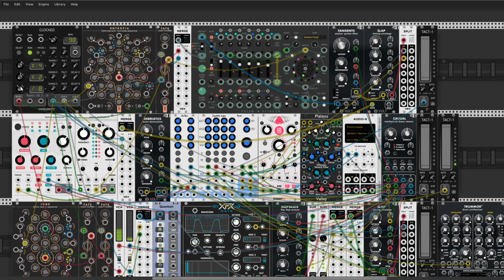VCP-40 -Rainbow by Prism- -Shadowrunner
Hello Rackerz
Today (tonight) I present my entry to Very Cool Patch part 40. This time I made something absolutly by acccident.  This one have a nice atmosphere.  I apologize for the quality of the sound, in places my computer just couldn't do it anymore.  Patch contain only free modules avaible in library.